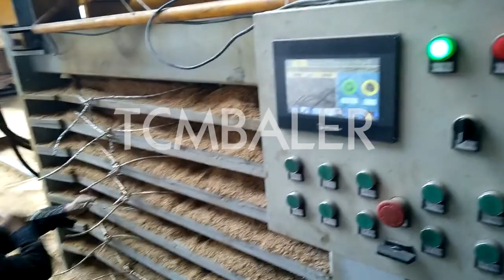China seed packing machine factory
TCM BALER Details of China seed packing machine factory, China peanut packing machine factory, China seed packaging machine factory,

TCMBALER is a professional China seed packing machine factory manufacturer and supplier in China for more than 20 years, and we can offer China seed packing machine factory for sale with a cheap wholsale factory price for our customers without any agent or dealers if you wanner buy our China seed packing machine factory.